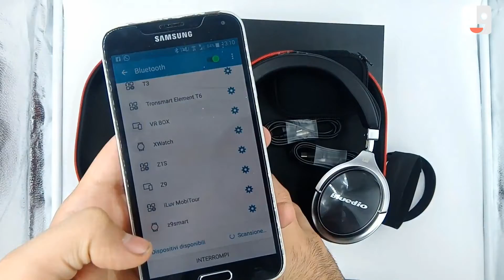Un gioiello da parte della Bluedio RECENSIONE Cuffie F2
Vuoi aprire una collaborazione con il sito e pubblicizzare il tuo articolo?

Link per acquistare il prodotto:
XXX
Link per attivare la prova gratuita per 30 giorni di Amazon Prime:

XXX